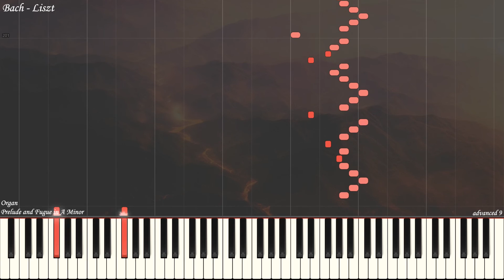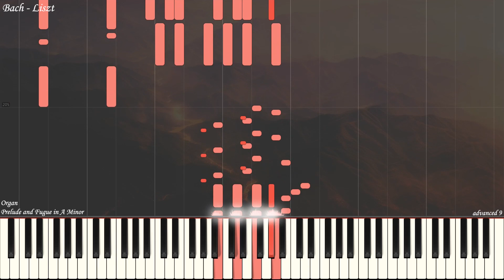Bach-Liszt - Prelude and Fugue in A Minor BWV 543 | Franz Liszt Transcription | Piano Synthesia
At the request of Juan Cane

Franz Liszt's piano transcription of Bach's Organ Prelude and Fugue in A Minor BWV 543

J.S. Bach's Prelude and Fugue in A minor for organ, BWV 543 (an alternate version is numbered BWV 543a) is probably a product of his years as court organist to the Duke of Saxe-Weimar (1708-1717). It is the final incarnation of music first tried out by Bach in the harpsichord Fugue in A minor, BWV 944, of 1708 or earlier. Not as famous as some other Bach organ works, it is the equal of the best of them. The prelude is a massive, dramatic thing with a weighty, chromatically descending subject, made all the weightier when it is thrust into the pedals midway through the piece. A master organist can shape this into one of the most compelling of all Bach's fugue introductions. At the end of the fugue itself there is an electrifying passage of freewheeling, utterly unfugal organ virtuosity. Some observers contend that the chromatic, toccata-like prelude bears the marks of Bach's early, north German-influenced style, while the fugue could be a later product of his maturity. It was not uncommon for Bach to adapt or join together previously composed music to form new pieces.

Description by Blair Johnston